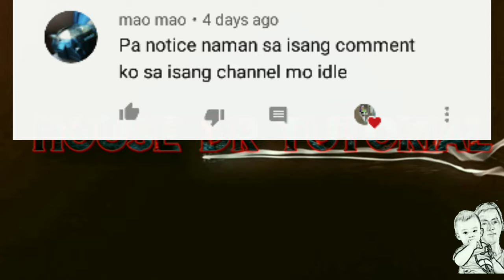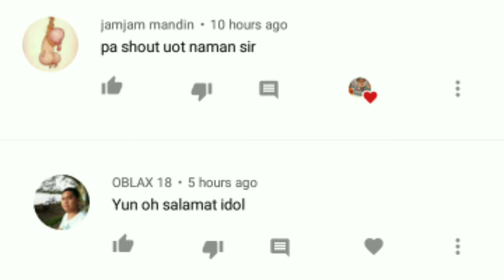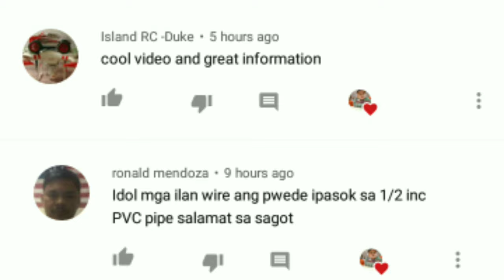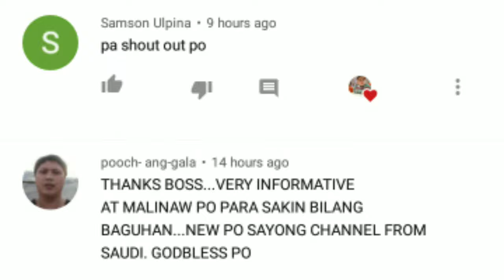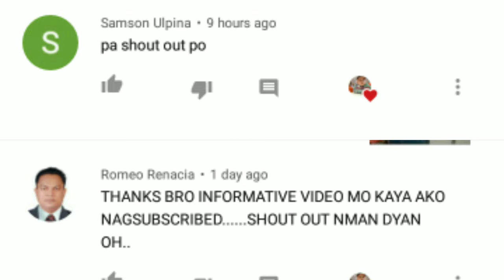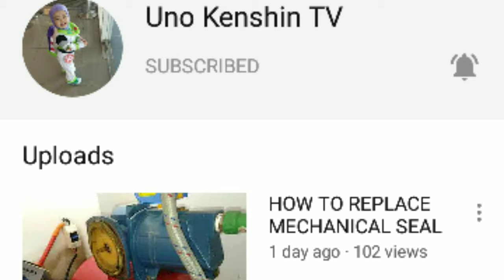Water pump repair part 2 mechanical seal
Ito n po yung kadugtong ng isa nating video kunmpapano mag repair ng water pump salamat po Godbless